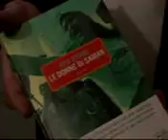intervista ad ayu utami.avi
La scrittrice indonesiana Ayu Utami intervistata da Antonia Soriente sul suo libro "Le donne di Saman" per la presentazione a "IL RAMO D'ORO", Napoli, Italy
The Indonesian Writer Ayu Utami answer to Antonia Soriente about her book "Saman" for the introduction at "Il Ramo d'Oro", Naples , Italy